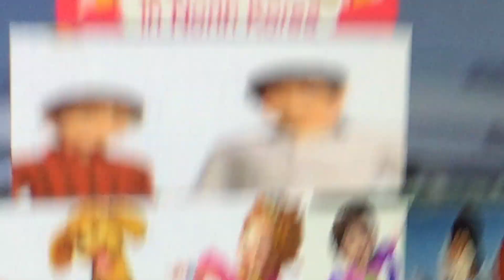Time to Stop, Mrs. Greyfeather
You’re gonna get sued by Disney big time! Not only that, but you teamed up with Blister and Scab and The Anti Disney Company to make Fancy Nancy in North Korea.